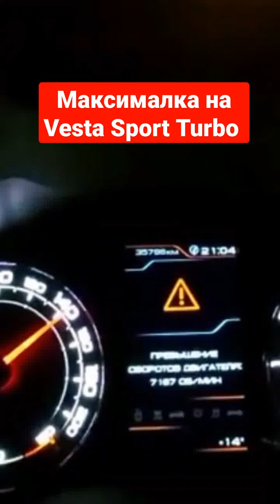Разгон LADA Vesta Sport Turbo с 0.6 бар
С "околозаводским" турбокомплектом Kviring Turbo St1/Gen3 на модели LADA можно ознакомиться по ссылке